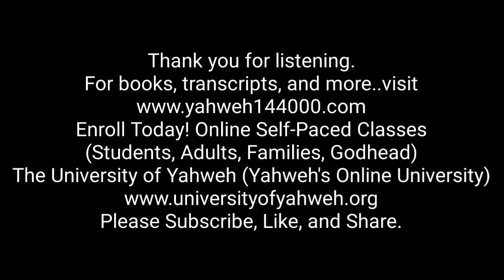Yahweh Ben Yahweh: 144,000 Is All I Need Pt. 1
This class is taught by The Honorable Yahwrh Ben Yahweh.